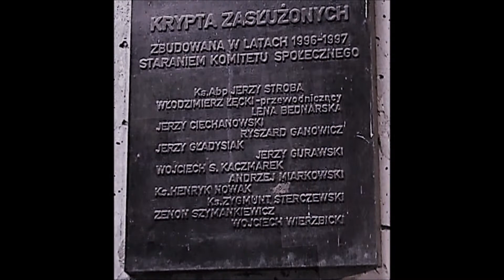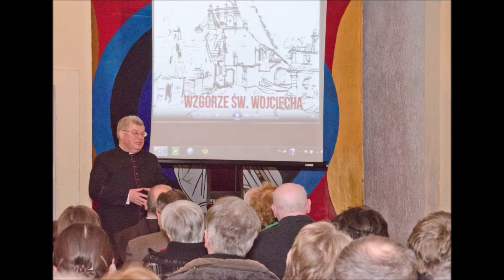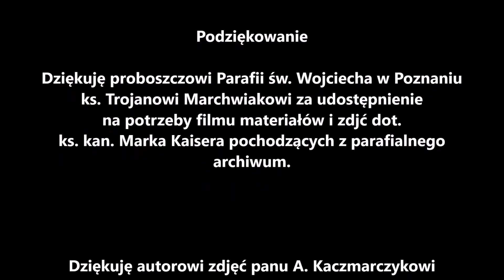Wspomnienie ks. kan. Marka Kaisera w 5-rocznicę śmierci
Niniejszy film został zrealizowany z przeznaczeniem dla Parafii św. Wojciecha w Poznaniu na 5-rocznicę śmierci jej wieloletniego proboszcza - ks. kanonika Marka Kaisera. Powstał on dzięki pomocy i współpracy z obecnym proboszczem ks. dr. Trojanem Marchwiakiem oraz panem A. Kaczmarczykiem, którzy udostępnili niezbędne materiały, za co składam serdeczne podziękowania.